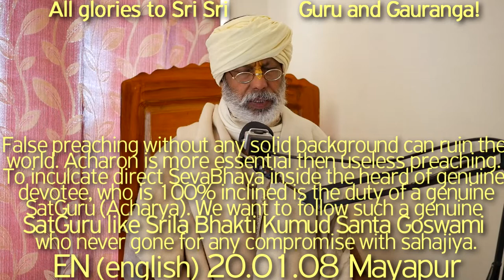SBru200108Мы хотим следовать такому подлинному Ачарье, как Шрила Бхакти Кумуд Шанта Госвами Махарадж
Ложная проповедь без должной духовной практики может разрушить весь мир. Ачарон важнее бесполезной проповеди. Прививать настоящую сева-бхаву в сердце истинного преданного, который на 100% предался, - это обязанность настоящего сат-гуру (Ачарьи). Мы хотим следовать за таким подлинным сат-гуру (Ачарьей), как Шрила Бхакти Кумуд Шанта Госвами Махарадж, который никогда не шел на компромисс с Сахаджией. Все его благословения сбылись в моей жизни, поэтому я не могу забыть его.

Сат гуру (ачарья), подлинный сат гуру, ачарья, Шрила Бхакти Кумуд Санта Санта Госвами Махарадж, Бхакти Кумуд Шанта,
Шуддха Бхакти, Гуру Таттва, вайшнава махима, Вайшнава Таттва, Садху Санга, Хари Бхаджан, Шьям Дас Бабаджи Махарадж, Шрила Прабхупада, Прославление Шрилы Бхакти Кумуд Санты Госвами Махараджа, Тиробхав Титхи